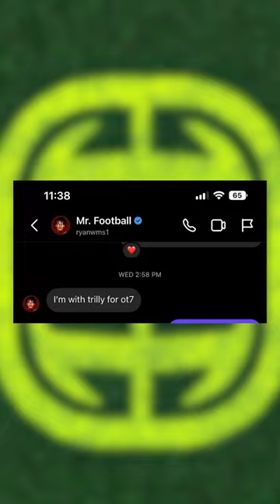Ryan Williams joining Trilly for the chip 👀